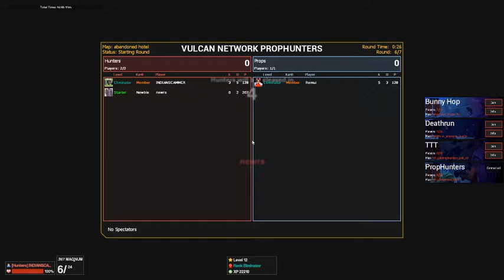GMOD - PROP HUNT - FUNNY